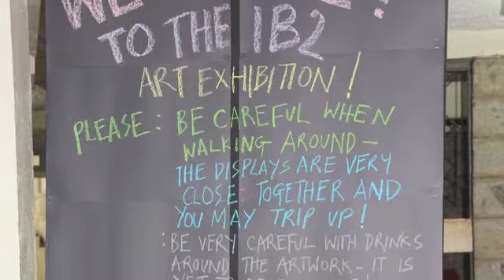IB2 Art Exhibition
Pictures taken on 4th March 2016 during the IB 2 Art Exhibition at Braeburn Garden Estate High School. Nairobi, Kenya.